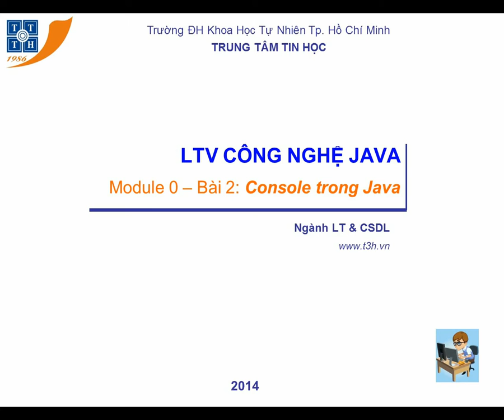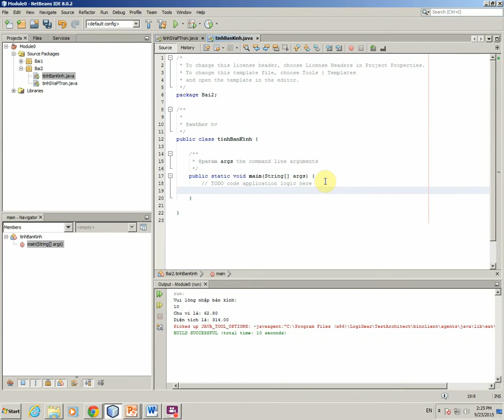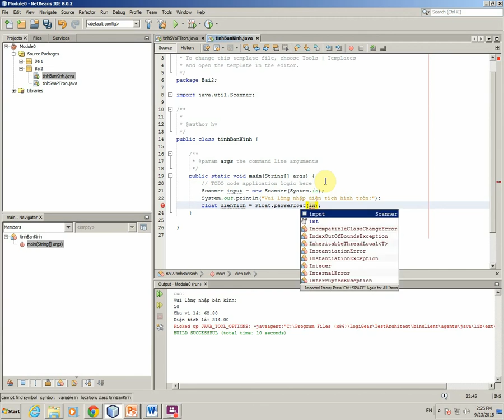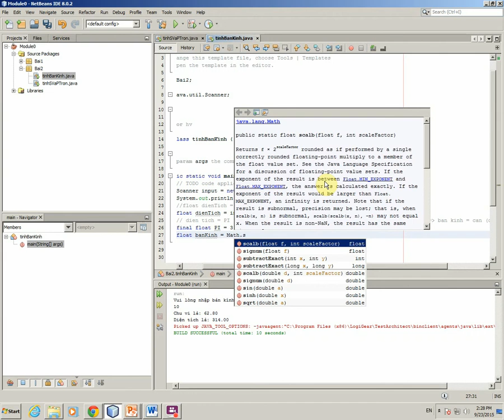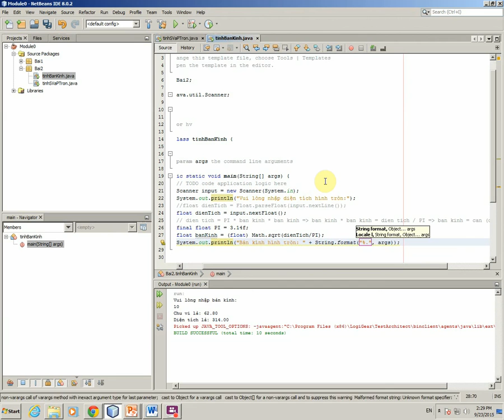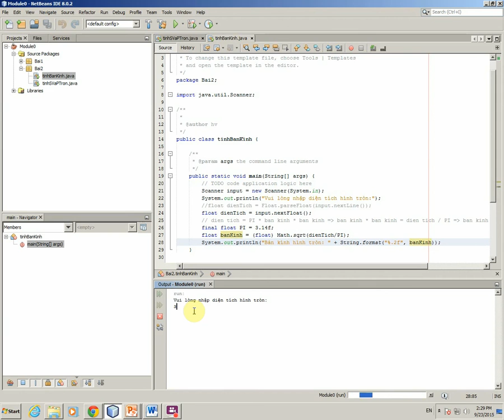Bài 2: Console trong Java (BT: 2.2 - Tính bán kính hình tròn)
- Hướng dẫn làm bài tập: Tính bán kính hình tròn